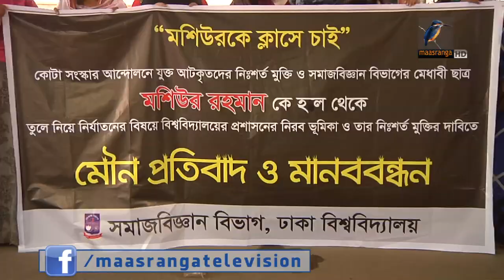ঢাবিতে শিক্ষক-শিক্ষার্থীদের কর্মসূচিতে হামলা।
কোটা সংস্কারের দাবীতে আন্দোলনকারীদের ওপর আজ ফের হামলা হয়েছে। কেন্দ্রীয় শহীদ মিনারে সমাবেশ শেষে শিক্ষক-শিক্ষার্থীদের মিছিল যখন চলছিল, তখন ছাত্রলীগ এ হামলা চালায় বলে অভিযোগ।